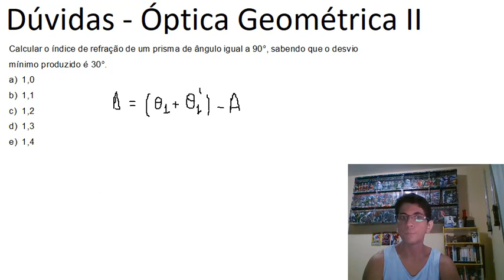Exercício - Refração - Questão 17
TÓPICOS:
- refração
- prisma

Deixem suas dúvidas e sugestões nos cometários.

Aproveitem,

Resolução da apostila da IME/ITA do Eleva.
Física 4 - Assunto 2 - Nível 1 - Questão 17

A seção transversal de um prisma vítreo tem a forma de um triângulo equilátero. O índice de refração do prisma vale 1,5. Um raio de luz monocromático incide perpendicularmente em uma das faces. O índice de refração do ar vale 1,0. Podemos afirmar que o desvio angular sofrido pelo raio de luz vale, corretamente: